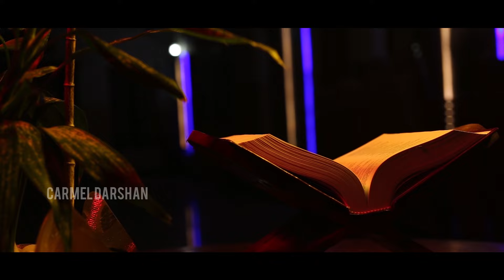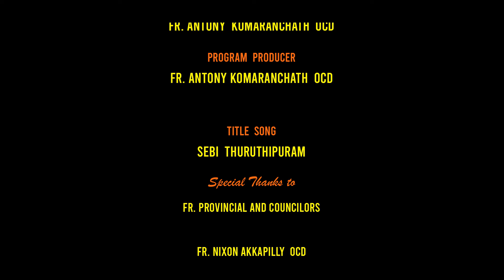നിത്യപ്രതിഫലം FR. DR. JOSHY MAYYATTIL തിരുവചനപദസാരം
Episode-174
FR. DR. JOSHY MAYYATTIL
Thiruvachanapadhasaram